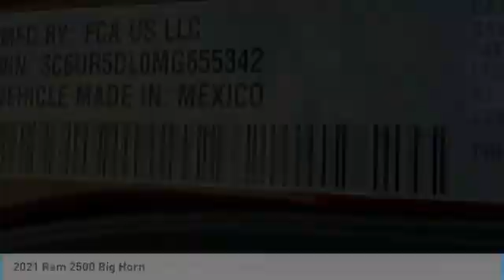2021 Ram 2500 MR12575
2021 Ram 2500 Big Horn Crew Cab 4x4